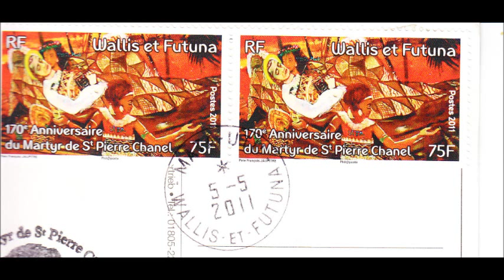Wallis et Futuna 5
Another Traditional Tribal  Soamako song from the French territory islands of Wallis ( A.K.A Uvea or Uea ) & Futuna. This picture symbolizes Saint. Pierre( Peter ) Chanel, who was a missionary priest that was martyred in Futuna. Peter Chanel was initially well received by the island's king, Niuliki. But then, he believed that Christianity would take away his perogatives as king. So he ordered six of his best warriors to dispose the catholic priest. These are the names of those warriors: Musumusu, Filitika, Umutauli foki, Musulamu, Fuasea & Ukuloa. Musumusu took an axe and clubbed Chanel to death on April 28, 1841. Before he died. His last words were, " It is good that I may die, So that Futuna may believe." On the day of his death. Darkness in the skies, soon followed . For a whole month, there were clouds shaped like a cross in the skies. Eventually, most on the island converted to Catholicism. Musumusu himself converted and helped build the first catholic church in polynesia and, as he lay dying of age. He expressed the desire that he be buried outside the church at Poi, so that those who came to revere Peter Chanel in the Church would walk over his grave to get to it..Veuillez appuyer notre musique et laisser un commentaire.. malo.. MANUIA